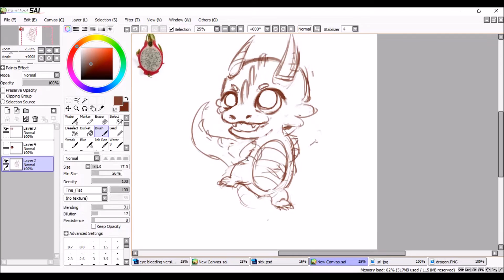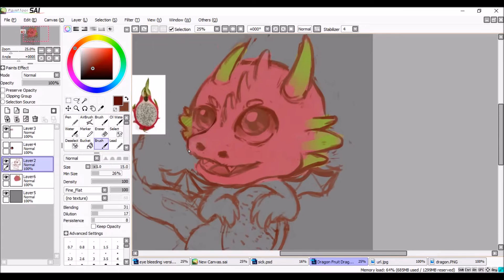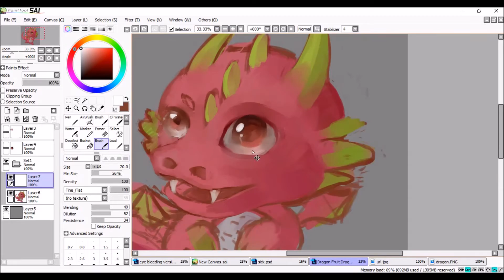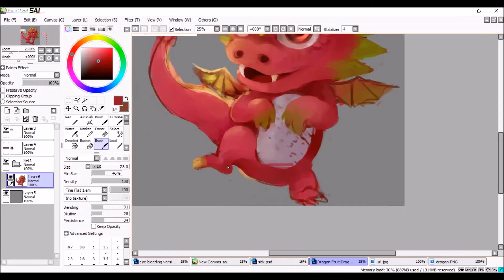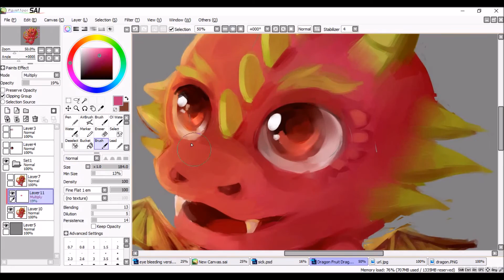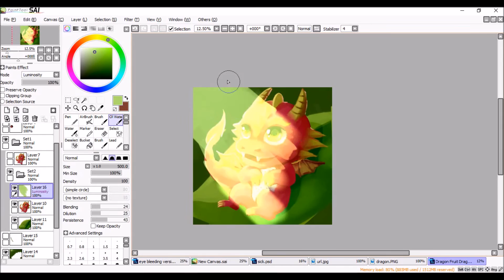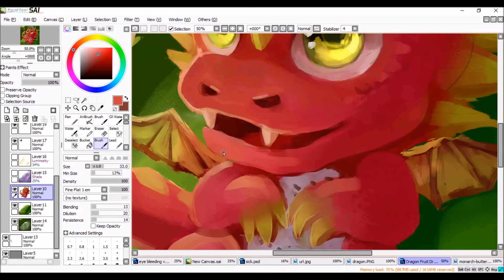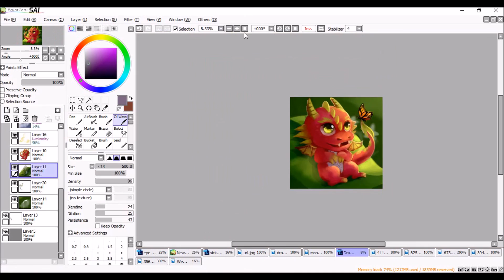DragonFruit Dragon Speedpaint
First speedpaint in a while! And this dragonfruit drawing is for my fellow dragon lover Drakedrage :D I think I would eat this any day- I mean what o-o

Lovely songs used in this video:
1st Song: